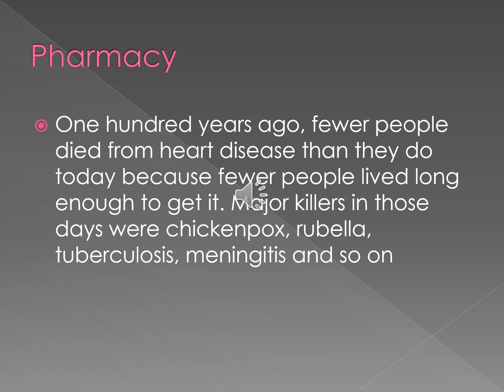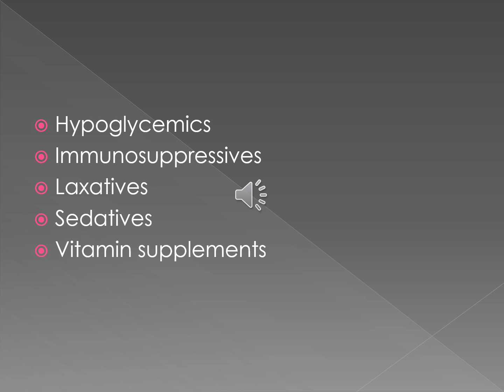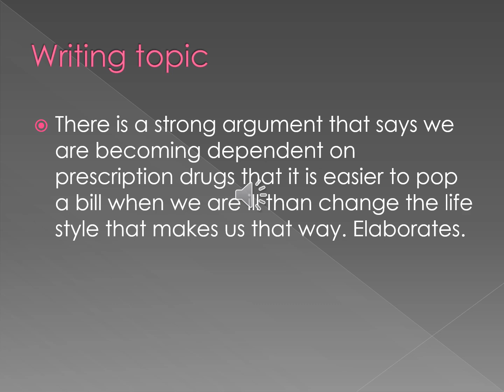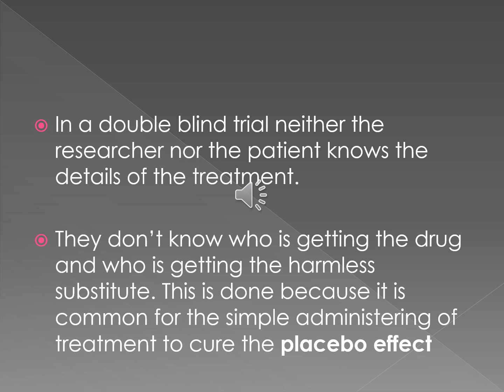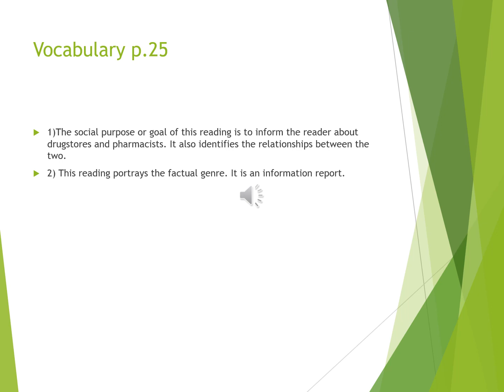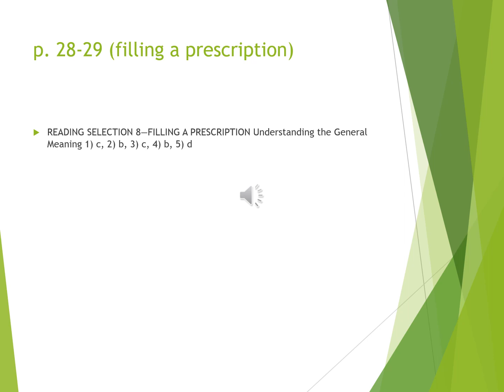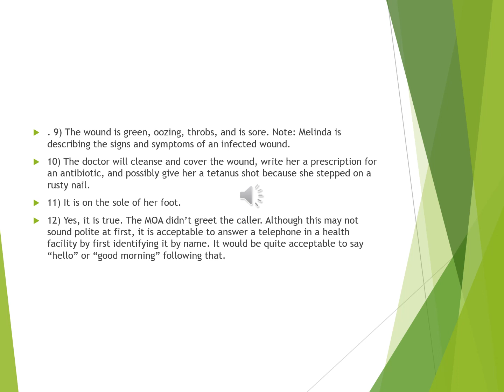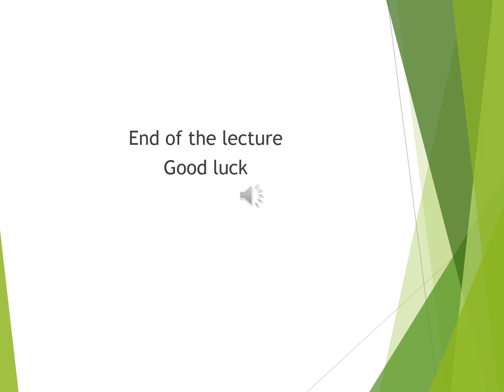English 1 ; Lec 6 ; Pharmacy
English 1
Dental English
Dr. Hind Kandeel
Pharmacy
Dental drugs
English for Dental Students